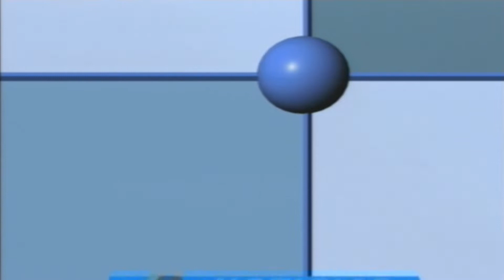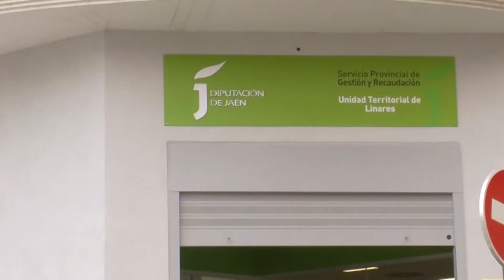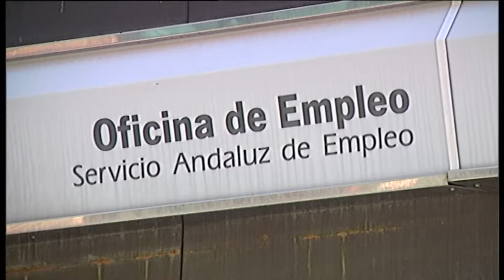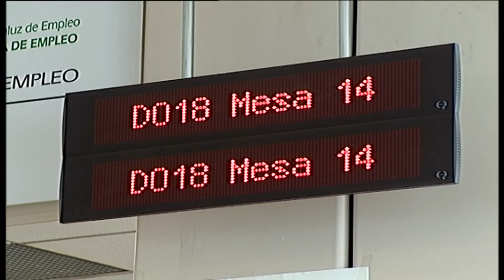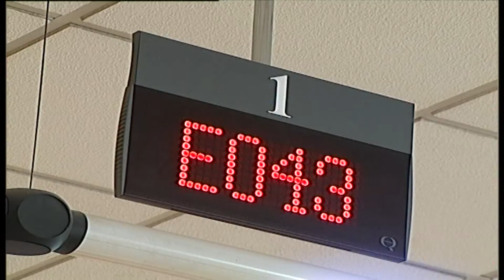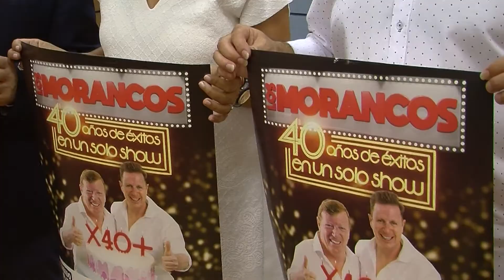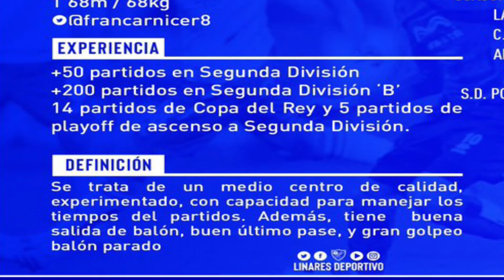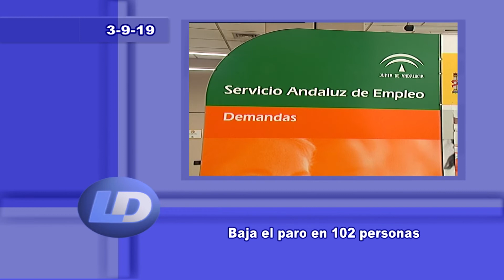Linares al día 3-9-19